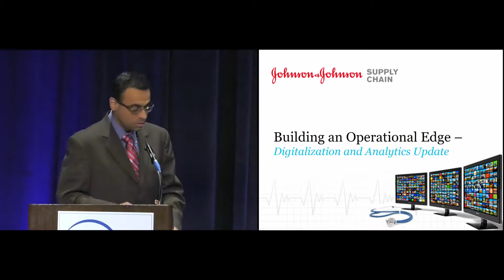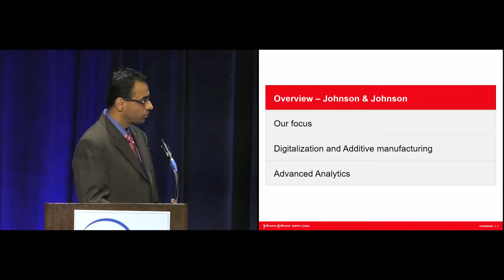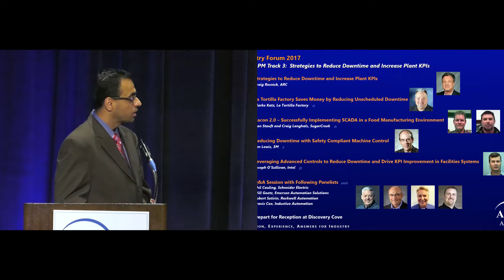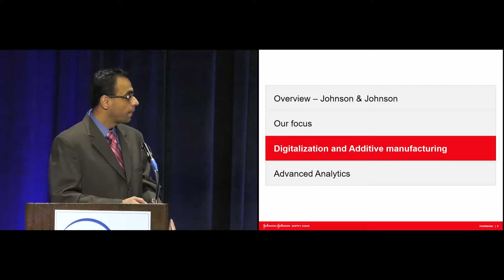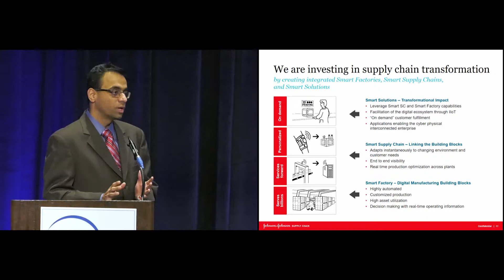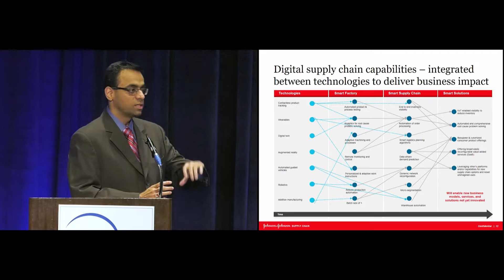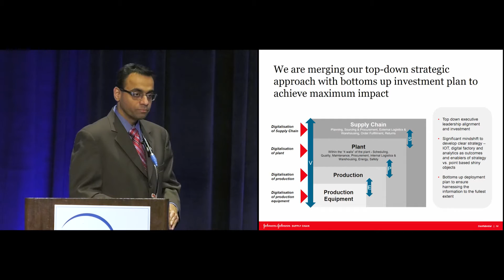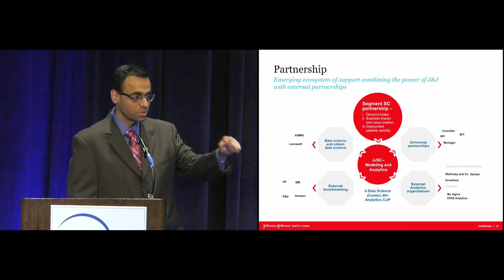Analytics for Digital Transformation - Devavrat Bapat of Johnson & Johnson @ ARC Orlando Forum 2017